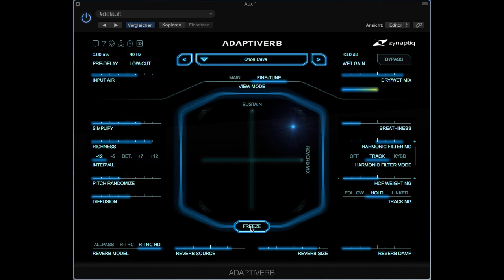Colored Spaces for Zynaptiq Adaptiverb – Bass Clarinet In Orion Cave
Improvising live on video with a sampled bass clarinet (VSL XT) into one my Adaptiverb patches from Colored Spaces.